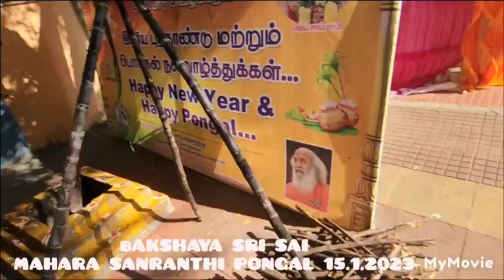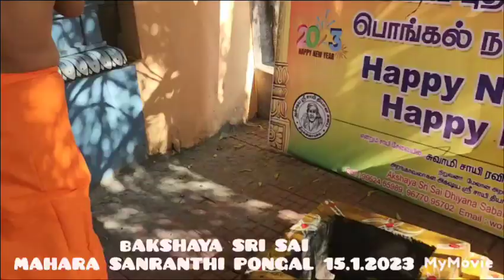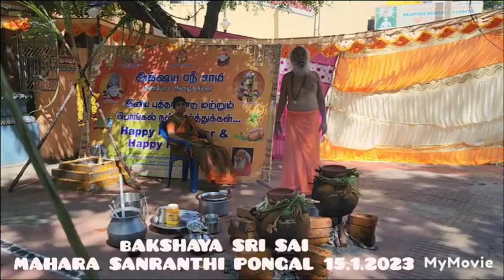February 10, 2023